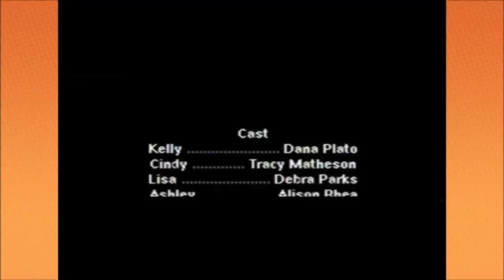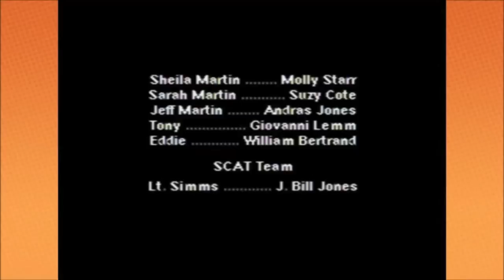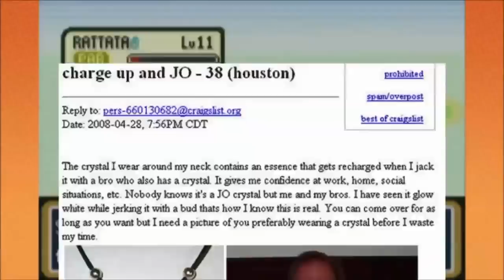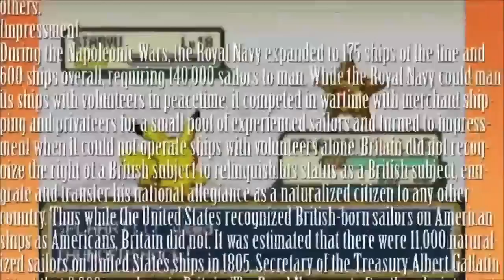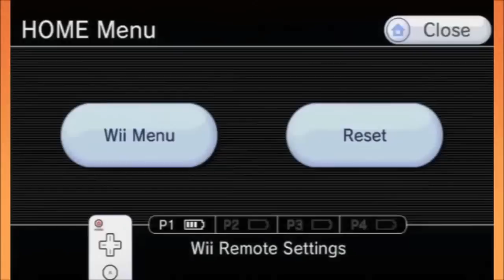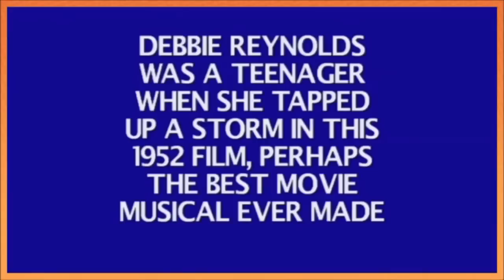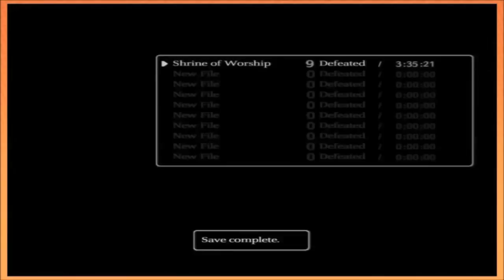Best of Game Grumps 2014 - PART 1